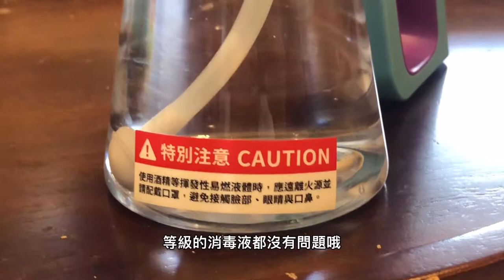Mr.Smart 聰明先生 正港奈米級噴霧槍 百變小怪獸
因為疫情的關係大家都把相關商品通通買起來啦！
現在不管是不是疫情，連家裡有小孩的我們都很害怕腸病毒
每年一定會流行的，所以家中做好消毒清潔的工作，我想應該是絕對必做的事情！
聰明先生百變小怪獸噴霧槍真的很威猛，而且不管裝什麼都可以
在家裡、辦公室、飯店、公共場所、空間加濕器等等都可以使用
所以用途非常廣泛，快來看看我的開箱文吧！